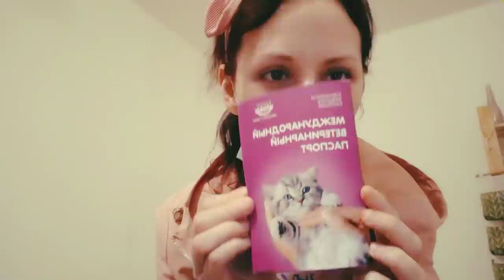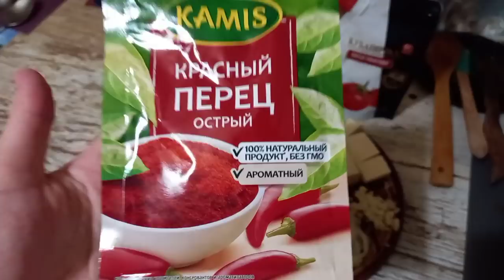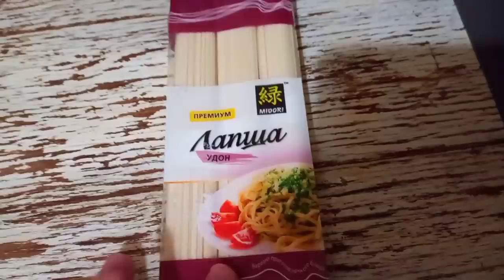МОИ БУДНИ В МОСКВЕ! АРИНЕ СБРИЛИ ШЕРСТЬ! ПРИКЛЮЧЕНИЯ ПРОДОЛЖАЮТСЯ!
музыка